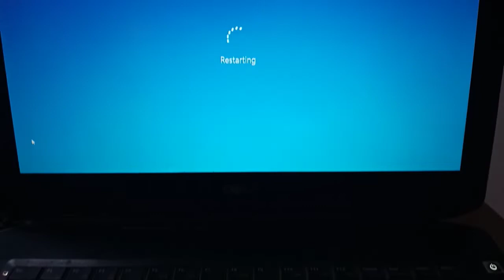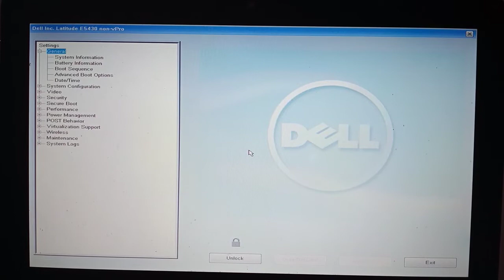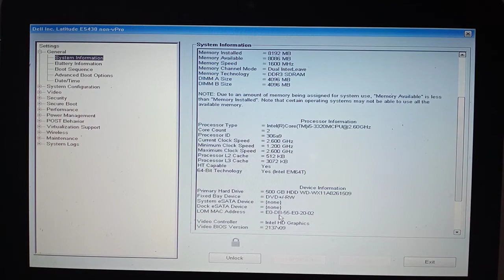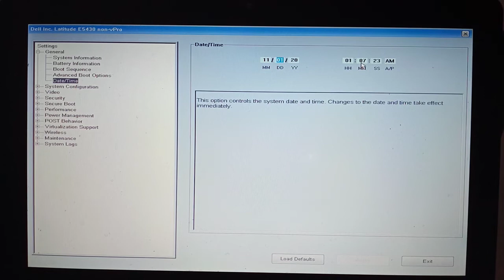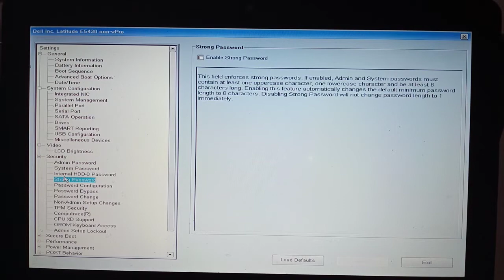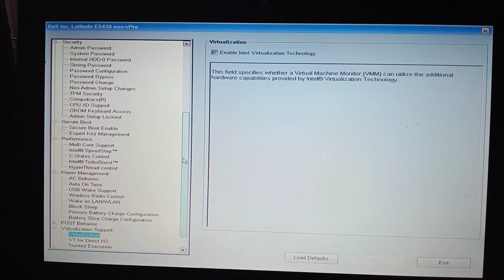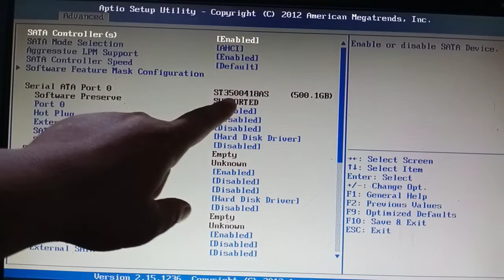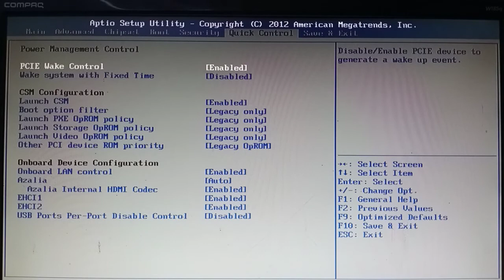A+ Lesson 10 BIOS အကြောင်း